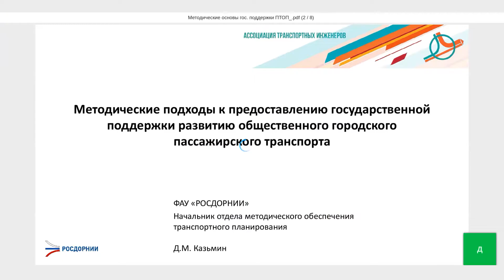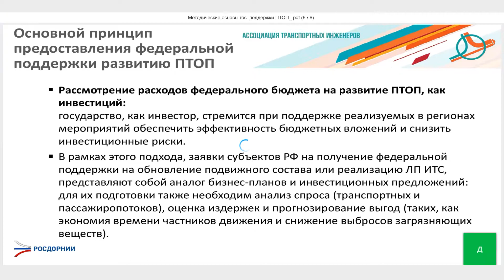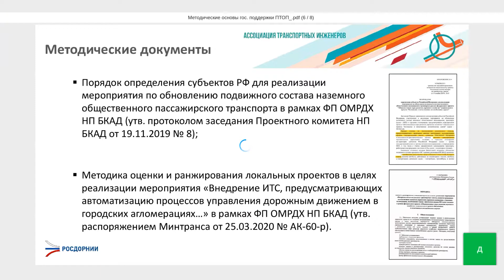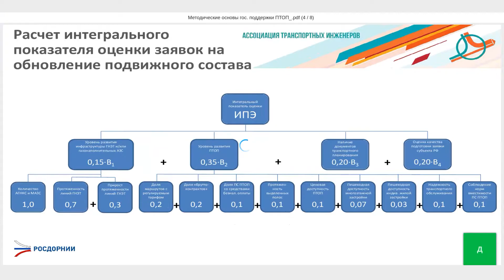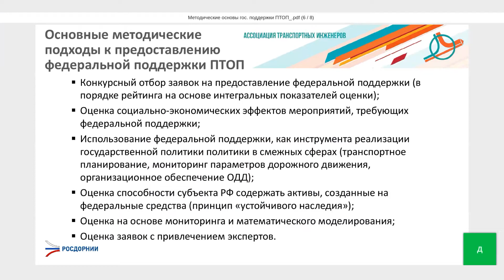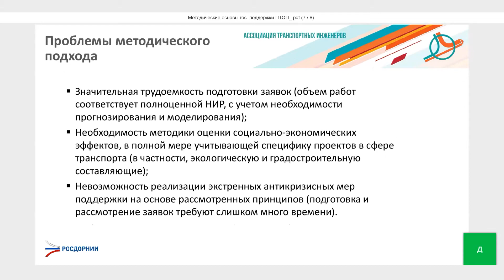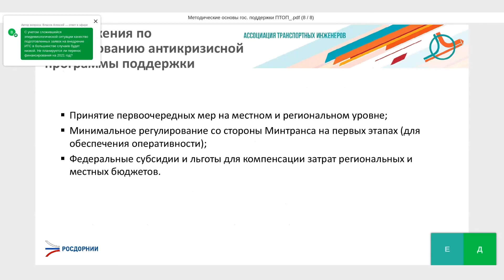Дмитрий Казьмин. Методические подходы к предоставлению гос.поддержки развитию городского ОТ.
16-17 апреля 2020 года в онлайн-формате прошла V международная научно-практическая конференция «Транспортное планирование и моделирование». Мероприятие посетили 1360 человек из 127 городов и 18 стран мира.

В рамках рабочей сессии «Реализация национального проекта «Безопасные и качественные автомобильные дороги» выступил Дмитрий Казьмин, Начальник отдела методического обеспечения транспортного планирования ФАУ "РосдорНИИ", и рассказал о методических подходах к предоставлению государственной поддержки развитию городского общественного пассажирского транспорта.